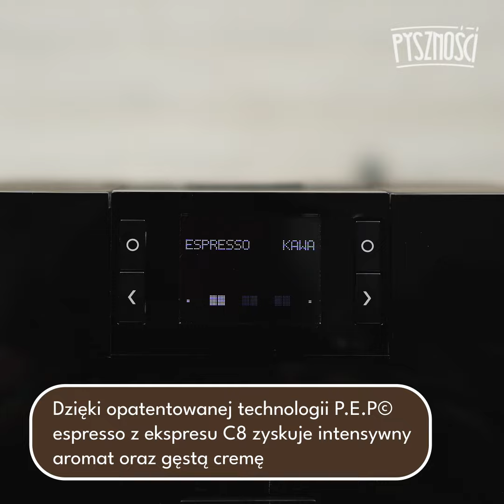Przygotuj łososia w takiej formie, a każdy z gości poprosi cię o dokładny przepis